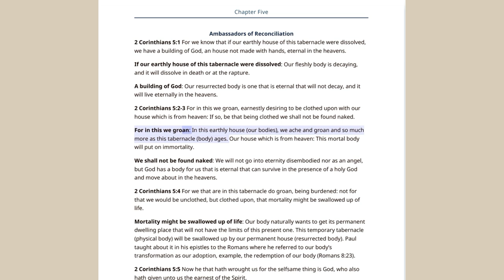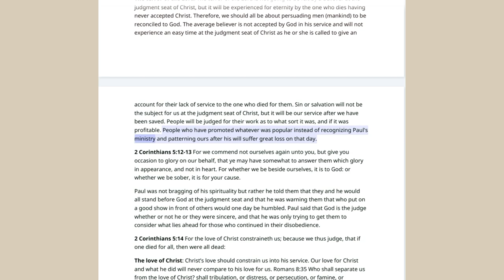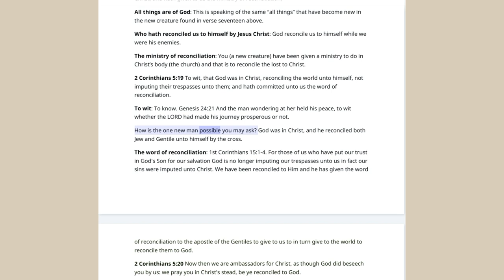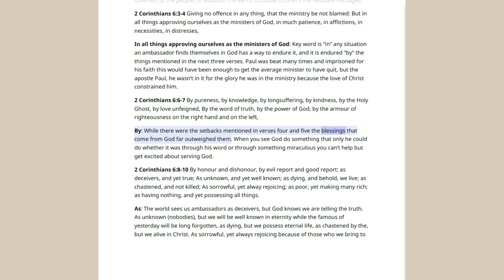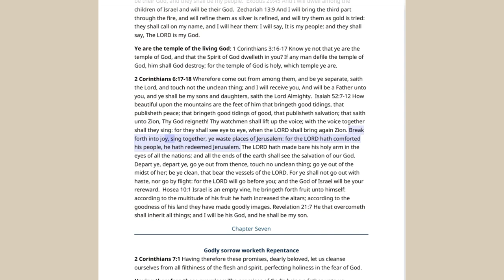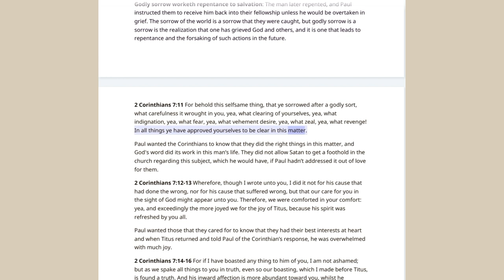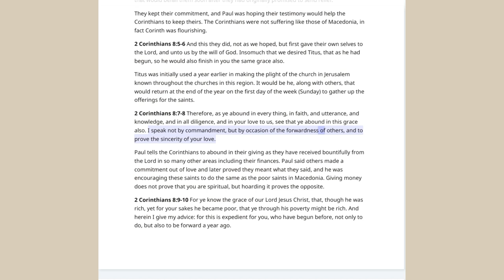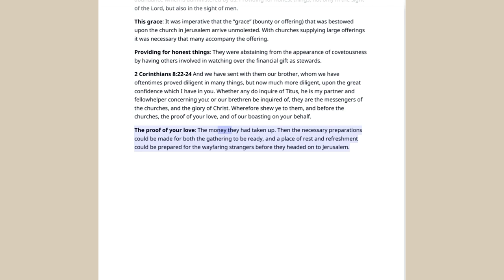No.49-Pauline Epistles-2 Corinthians Chapters 5-8 Rightly Divided